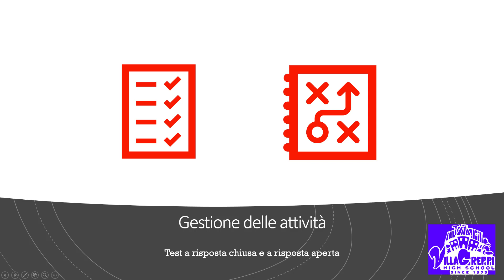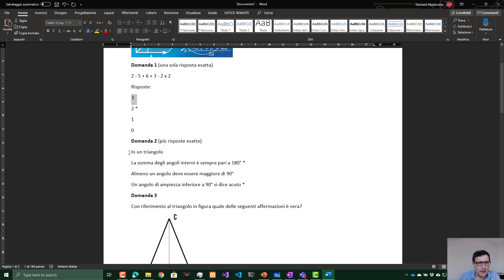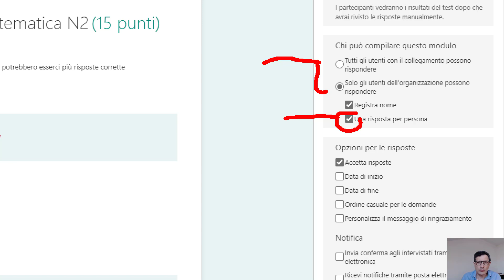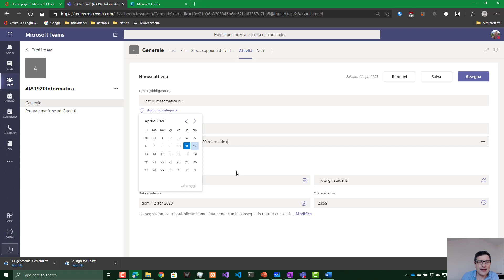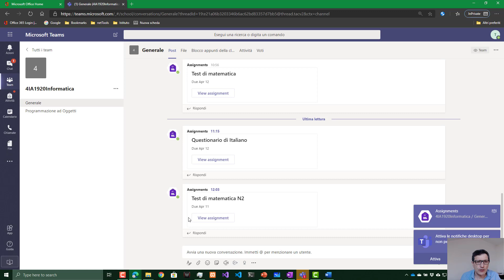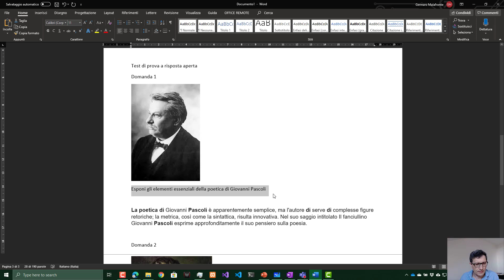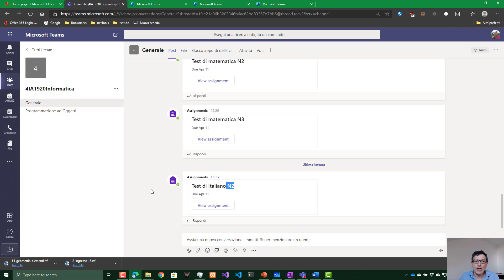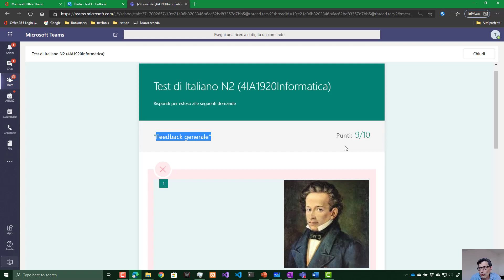Didattica a distanza (parte 8) - test a risposta chiusa e aperta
In questo video mostriamo come realizzare test a risposta chiusa e a risposta aperta con l'app Microsoft Teams.